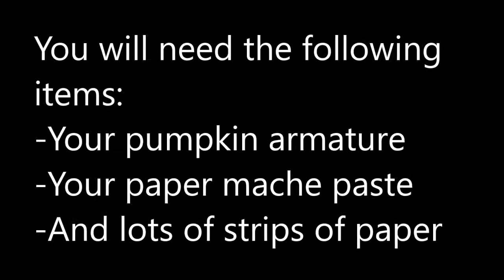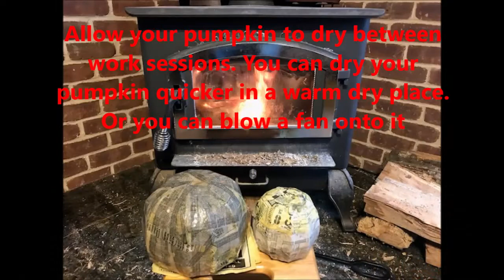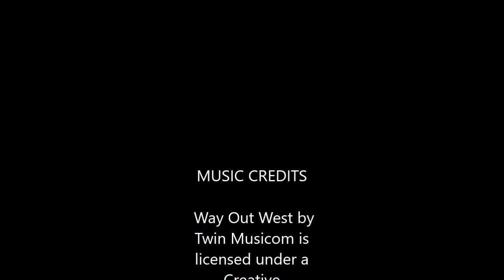Pumpkin Part 2 - Applying paper strips to the armature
In this video I continue working on the paper mache pumpkin by applying layers of paper strips to the armature.